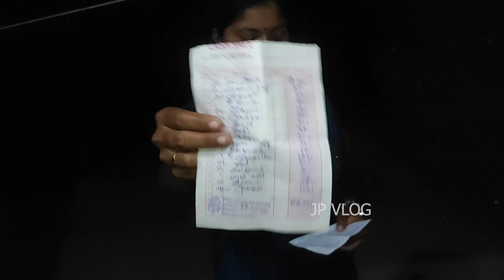எங்களிடம் தனது தந்தையை கேட்ட தங்கை😭|JP vlog